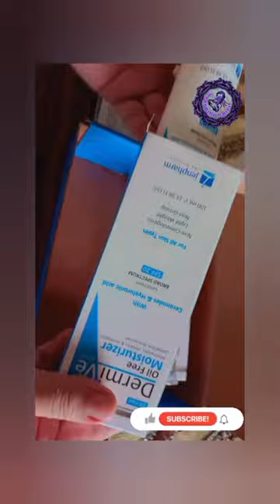See what's inside the Jenpharm Box✨